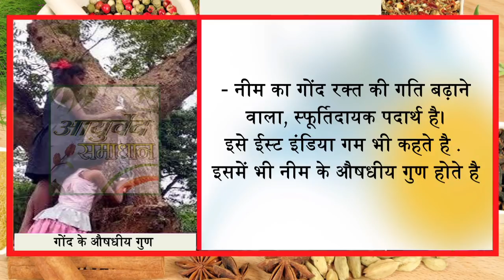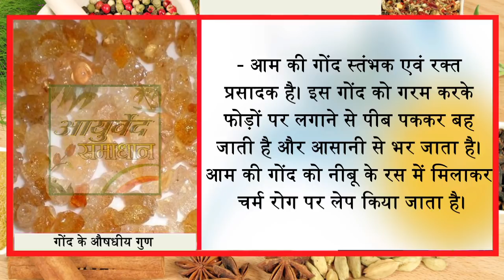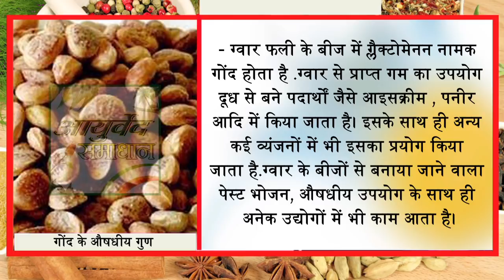महिला और पुरूषों की बीमारियों इलाज/गोंद के औषधीय गुण/ health tips Gond Ke Fayde / Ayurved Samadhan